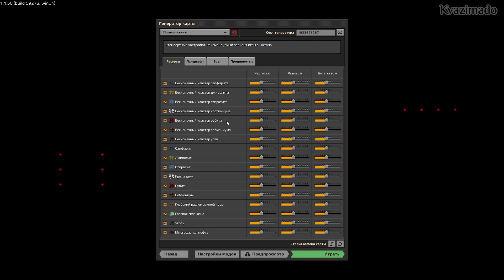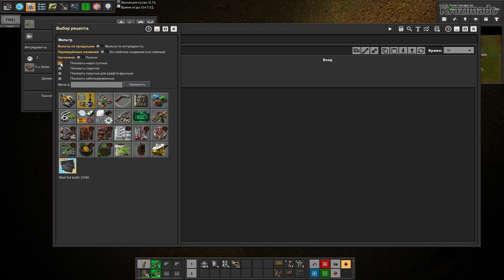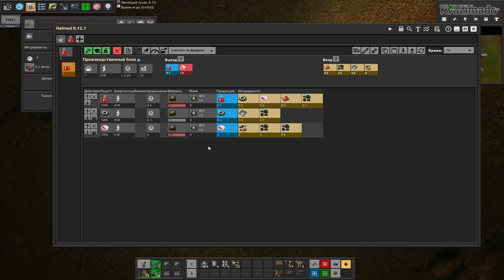Factorio. PARANOIDAL. Season II. Снова здорова - # 1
Вторая попытка осилить эту сборку. Сборка действительно хардовая.

Описание (если кто не знает):
У вас ОЧЕНЬ много свободного времени и вам абсолютно некуда его больше тратить?
Вам очень нравится играть в Factorio, разрабатывать новые производственные цепочки, оптимизировать производство и хочется преодолеть новый невероятный челлендж?
Вы полагаете, что в оригинальной игре слишком мало контента и она достойна большего?
Вы уже прошли оригинал и сборку модов Bob's, легко высылаете в космос несколько ракет в минуту и ищите чего-то нового и зажигательного?
Вам не удалось собрать собственную мега-сборку модов, а то, что есть в доступе, вас не устраивает?
Вас не пугают, а скорее интересуют вещи, созданные личностями с параноидальными диагнозами?
Вы испытываете глубокое удовлетворение перфекциониста, когда вы создаёте и завершаете гигантское многокомпонентное производство, постоянно улучшаете его производительность, лаконичность внутреннего устройства, доводя все действующие компоненты до абсолютного совершенства?
Если на все вопросы ответ "ДА", то как раз в этой сборке вы сможете наслаждаться этим действительно бесконечно!

В сборке вы найдете:
- С нуля переведённые моды, а также практически полная ревизия + ручной допил всего имевшегося перевода модов; очень много правок, достигалась цель унификации разных переводов;
- Многочисленные доработки, ребаланс, ручные твики и глубокая адаптация друг к другу имеющихся модов; скорее всего, баланс будет изменён в обновлениях сборки, но это не точно;
- Тщательно выбранная из множества, либо своя эксклюзивная графика некоторых компонентов/элементов; Но здесь отсутствуют всякие моды на супер-HD поезда и т.д. Их вы можете прикрутить самостоятельно (если позволит компьютер и если ваши моды не забагуют всю сборку);
- Злобные жуки! И ещё более злобное оружие для их уничтожения!
- Параноидальное количество производственных цепочек, рецептов, пронизывающие всё научное дерево схемы получения веществ, технологий и ещё х.з. чего;
- Невменяемые цены для постройки заводов, энергетические требования на науку и даже на простые компоненты - всё очень дорого! Но ничего, вы обязательно найдёте разные бесконечные источники ресурсов, энергоносителей и вам на всё хватит. Со временем...
- Запуск первой ракеты не завершает игру! Это лишь начало для создания целой орбитальной сети спутников, постройки судоверфи в космосе и межзвёздного космического корабля!
- Убойное марафонское и действительно параноидальное время на прохождение, т.е. вам обязательно НЕ ХВАТИТ ВРЕМЕНИ поиграть в это.

001. 00:00:00 - 3rd Prototype feat. Harley Bird & Valentina Franco - Renegade
002. 00:03:48 - Axollo - Burn It
003. 00:06:51 - Axollo - Moonstruck
004. 00:09:41 - Chilleyes - The Caribbean
005. 00:12:59 - Cjbeards - Don39t Have Money
006. 00:15:09 - Coopex - I Miss You
007. 00:17:49 - Debris & RudeLies - Animal (feat. Jex)
008. 00:20:41 - Domastic & Anna Yvette - Echoes
009. 00:23:59 - Ellis - Clear My Head
010. 00:27:36 - Embro - Through
011. 00:31:00 - Inukshuk - Too Far Gone
012. 00:34:19 - Josh Pan - Cat Shat in the Box
013. 00:36:07 - Max Brhon - Cyberpunk
014. 00:39:42 - Our Psych - Purge
015. 00:42:22 - Romen Jewels & Phino - No One Like You